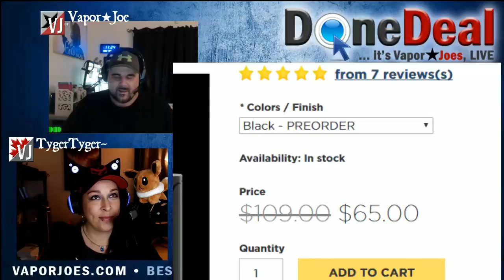Done Deal Vaping 2016.09.14 with VaporJoe & TygerTyger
Wednesday nights at 7pm PST / 10pm EST